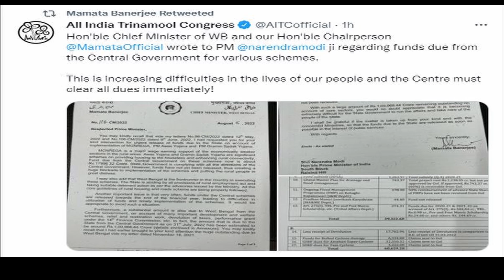প্রধানমন্ত্রীর সঙ্গে বৈঠক মুখ্যমন্ত্রী মমতা বন্দ্যোপাধ্যায়ের, রাজ্যের বকেয়া অর্থ মেটানোর অনুরোধ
প্রধানমন্ত্রী নরেন্দ্র মোদীর সঙ্গে বৈঠক পশ্চিমবঙ্গের মুখ্যমন্ত্রী মমতা বন্দ্যোপাধ্যায়ের, রাজ্যের বকেয়া অর্থ মেটানোর অনুরোধ।